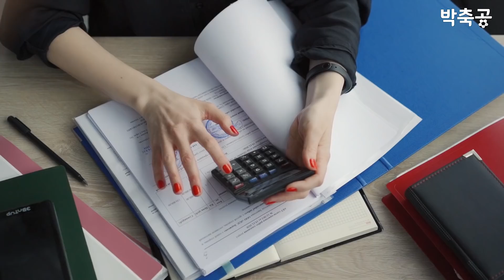K리그 선수들은 연봉을 얼마나 받을까?(국내&외국인 톱5 공개)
한국프로축구연맹에서 발표한 2021년 K리그 연봉 순위입니다. 국내 선수들과 외국인 선수들로 TOP5를 구성했습니다.